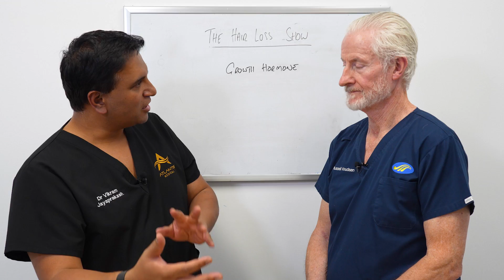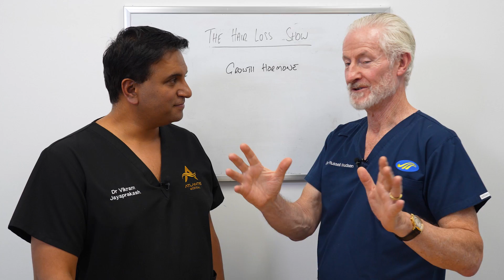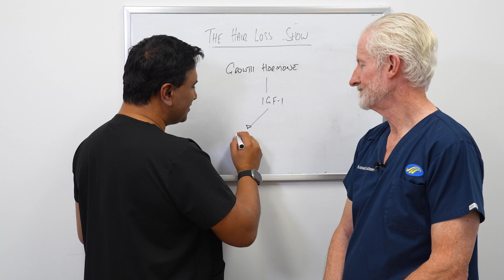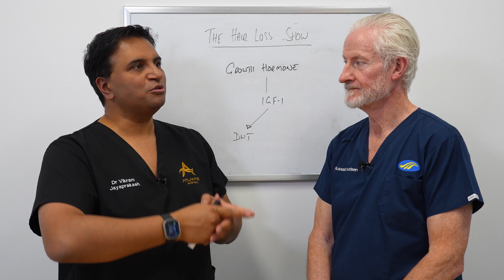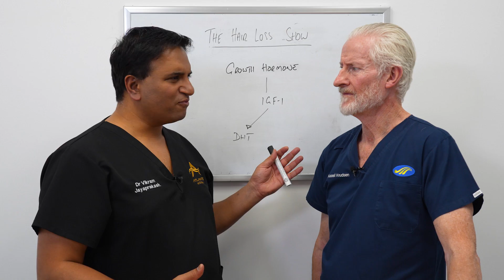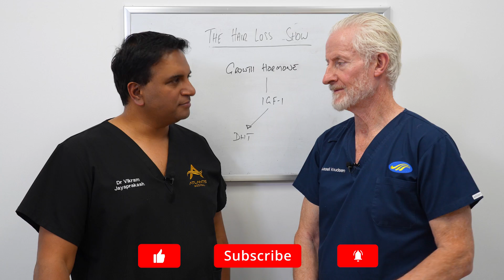Using Growth Hormones in Treating Hair Loss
In today's video, we are going to talk about using growth hormones in treating hair loss.